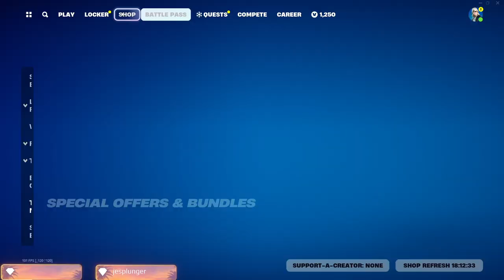The Gravy Train